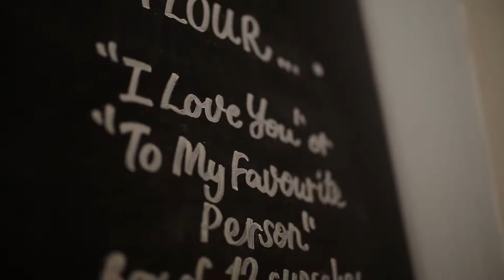Prawedding Clip Airin + Edo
Location :
Singapore